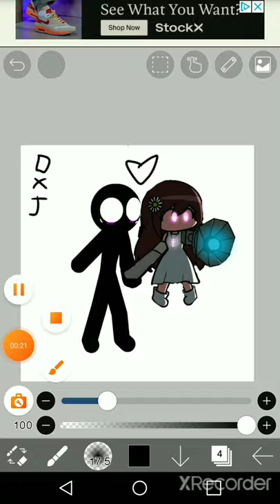stickman x daisy *MY SHIP* jzboys charaters